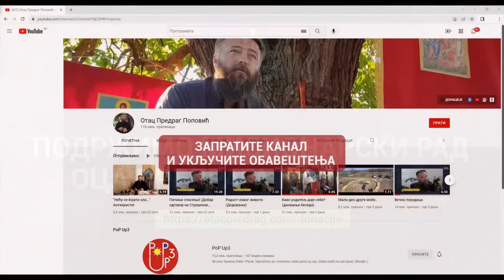Како улазимо у брак?!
Део из гостовања оца Предрага на ТВ БЛИЦ, у емисији "Живот у балансу: Разговори с душом" ауторке и водитељке Бебе Драгић.